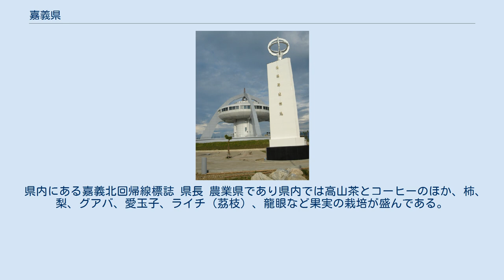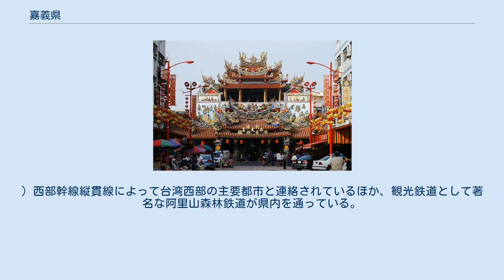嘉義県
嘉義県（ジアイー/かぎ-けん）は台湾南部の県。
台湾語ではKa-gīと発音される。
県政府（日本の県庁に相当する。）所在地は太保市。
 中は嘉義市、南東部は高雄市、南部は台南市、北部は雲林県、北東部は南投県とそれぞれ接しており、県内を北回帰線が通過している。
かつては平埔族の一つであるホアニア族が居住する地域であるが、現在は台湾原住民の鄒族が多く居住している。
 なお、嘉義県の位置については、「台湾の行政区分」にある地図を参照。
 県内にある嘉義北回帰線標誌 県長 農業県であり県内では高山茶とコーヒーのほか、柿、梨、グアバ、愛玉子、ライチ（茘枝）、龍眼など果実の栽培が盛んである。
 高級中学・高級職業学校は日本の高等学校に相当する。
 国民中学は日本の中学校に相当する。
 国民小学は日本の小学校に相当する。
 嘉義空港（かぎくうこう、英語:Chaiyi Airport ）から、(日本静岡県静岡空港からのチャーター便がある、台湾馬公、金門への定期便が就航している。
) 西部幹線縦貫線によって台湾西部の主要都市と連絡されているほか、観光鉄道として著名な阿里山森林鉄道が県内を通っている。
 嘉義BRT 中山高速公路、第二高速公路の2本の高速道路で台湾西部の主要都市と連絡されている。
 嘉義アジア芸術文化博物館 奮起湖の老街 酔迷糊カフェ(奮起湖にある元日本統治時代の警察官寮) 新港飴